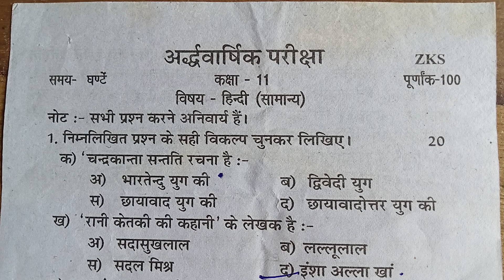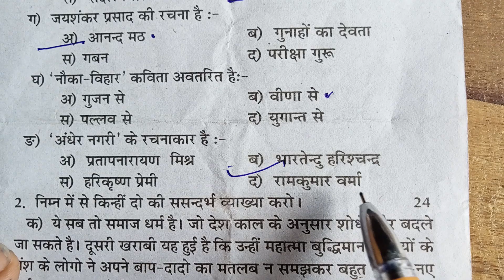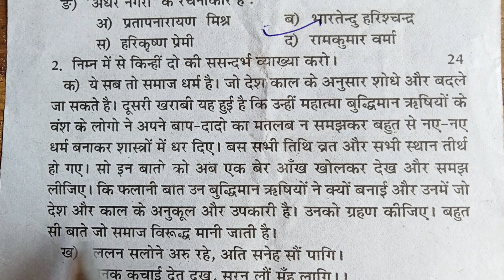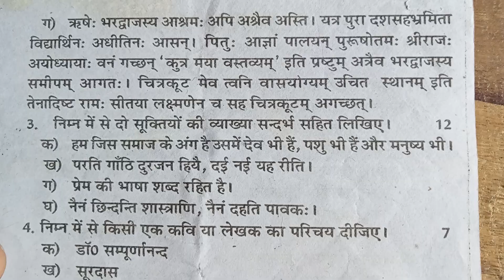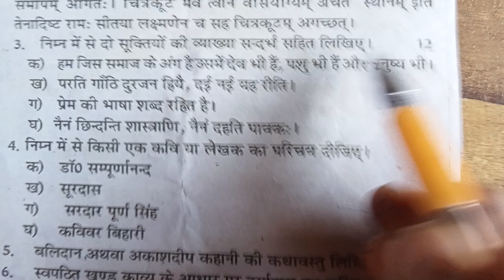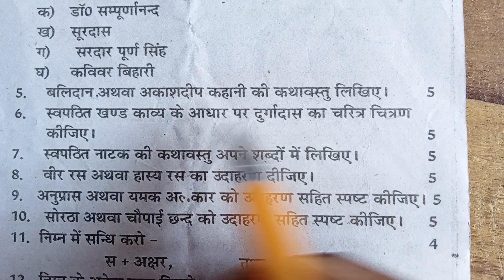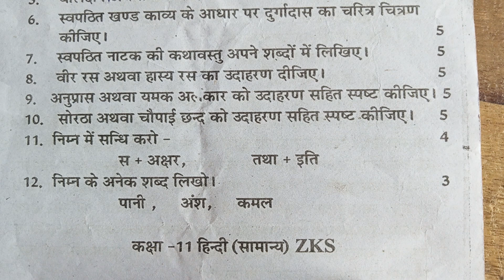हिन्दी - कक्षा 11 अर्द्धवार्षिक पेपर 2023-24 | Hindi Class 11th - Halfyearly Model Paper 2024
11th Halfyearly exam paper  October 2022-23 असली पेपर,/ General Hindi सामान्य हिंदी/ up board Ardhvarshikpaper
ardhvarshik pariksha paper 2022-23
Halfyearly Examination 2022-23
Quarterly Exam 2022-23
chhamahi Exam ka model paper

अर्धवार्षिक में आया हुआ पेपर का फुल सलूशन यूपी बोर्ड छमाही परीक्षा 2022 23 में आए हुए पेपर का हल

Halfyearly Examination 2022-23
Quarterly Exam 2022-23,
model paper 2024
model paper
UP BOARD 9th Model Paper 2022
ALL SUBJECT 9th Model Paper 2022
Examination ( Class IX ) 2022,
class 11th model paper 2022 new
class 11 model paper 2021-22
class Xi models
class -11 model paper 2020
class inter first modals exercise
class 11 model paper 2022english
class 11 model question papers
class 11 model paper
up  board
class 11 modals exercise science
class 11th modals mcqs hindi
class inter first year model paper english
class 11th  model paper up board
class xi model paper 2022

total subject study harideep